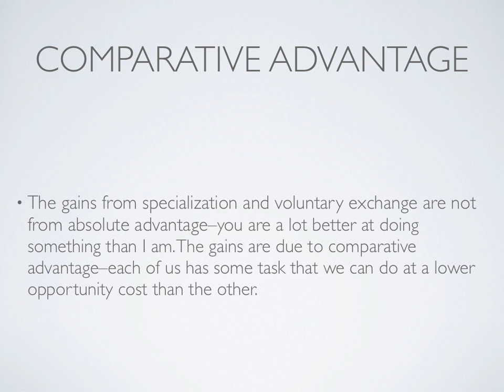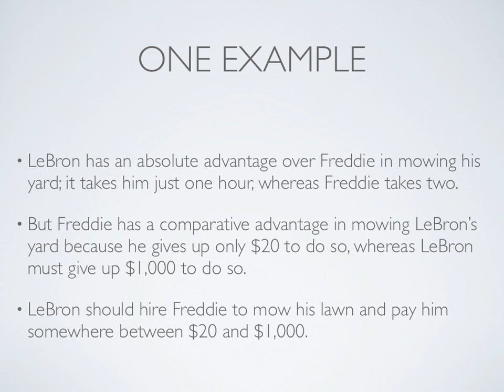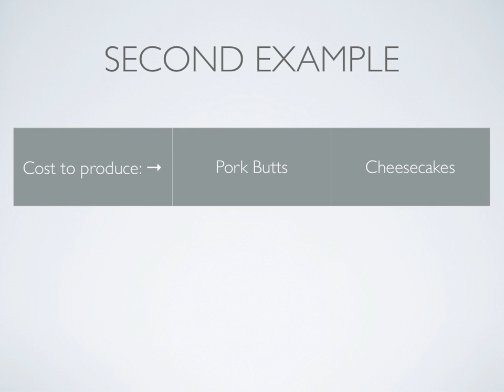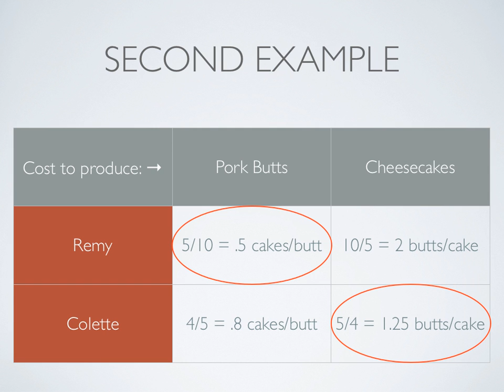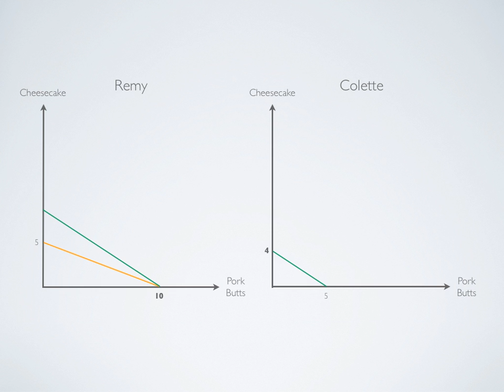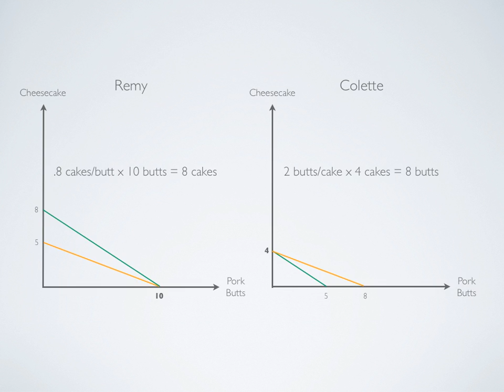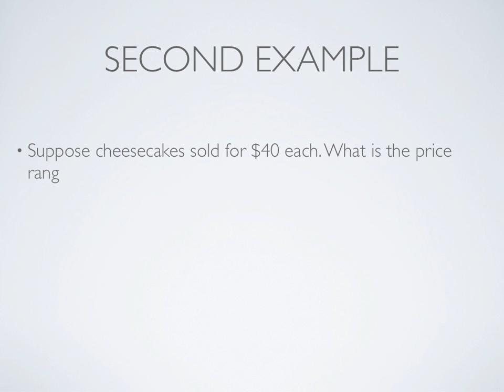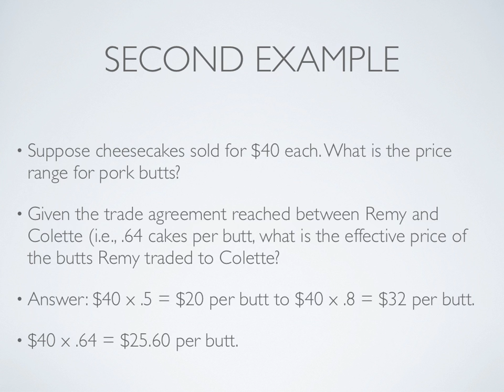Theory of Comparative Advantage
Understanding trade patterns and why we specialize and enter into voluntary exchanges with others.